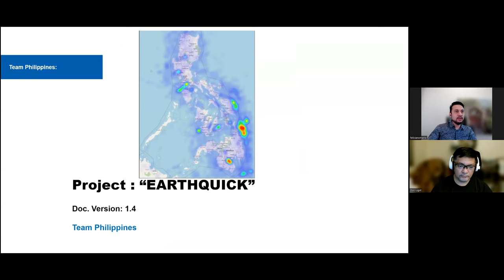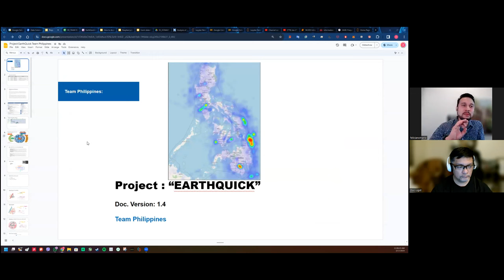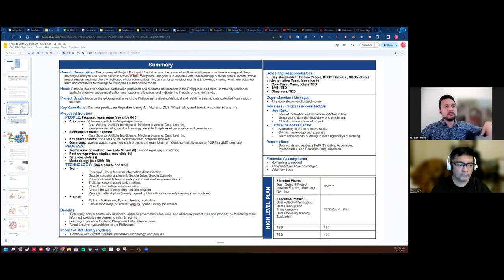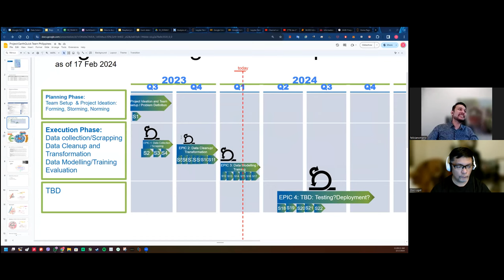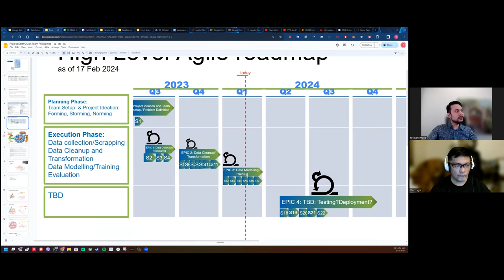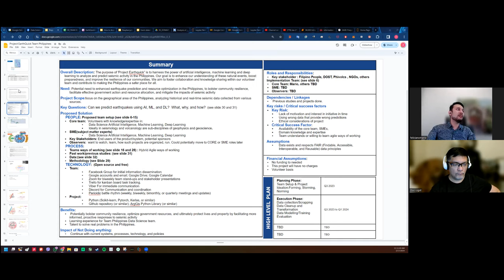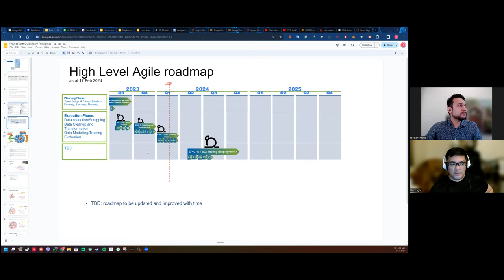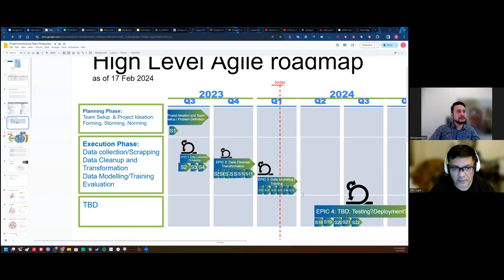Mario Feliciano's Remarkable Journey: From Army Officer to Data Science Leader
From Army to Quakes

Join me learn about an inspiring career journey with Mario Feliciano as he shares his remarkable transition from serving in the army to becoming a leader in the field of data science. In this captivating video, Mario takes us through his evolution, from his experience as an army officer to learning business intelligence to establishing a data science group focused on geo science and earthquakes. Join us as we delve into Mario's insights, challenges, and triumphs along the way, and discover the valuable lessons he's learned on his path to success.

About Me: Data analyst, researcher, software developer, entrepreneur and technologist. Advocate for data literacy, AI ethics, data ethics and social impact from data. Co-authored the Masters in Applied Business Analytics degree of the University of Asia and the Pacific, and led the development of the nationwide data science education program Project SPARTA. Co-founded the Analytics and AI Association of the Philippines (AAP).